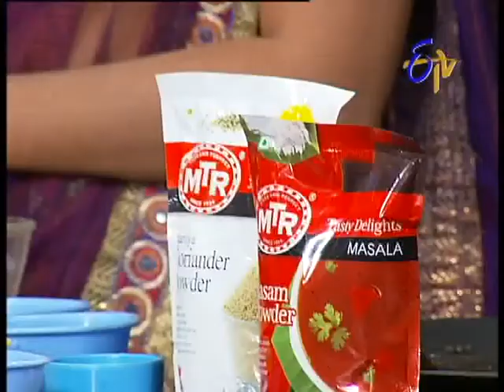Abhiruchi - Aloo Karela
Abhiruchi -- 23rd January 2014